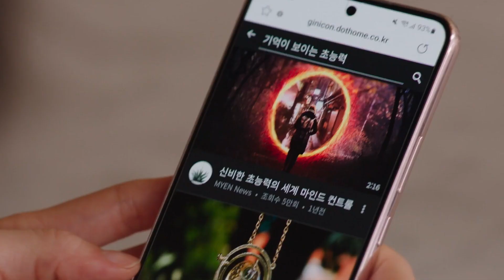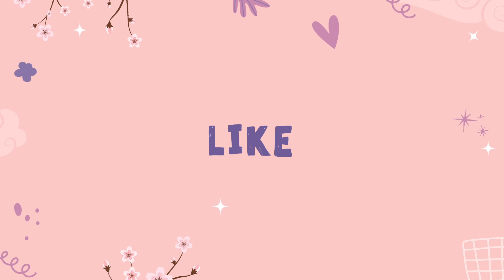Behind Your Touch | Episode 1 First Impressions | Starring Han Ji-min and Lee Min-ki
Welcome to Dramabeans First Impressions! Here’s what to expect from Episode 1 of the K-drama rom-com Behind Your Touch.

About the drama: A wacky village veterinarian has a secret ability: when she touches a person or animal's butt, she's able to read their past. Though this leads to a lot of questionable scenarios, when a cop discovers her ability, he needs her help to solve a local crime.

Cast: Han Ji-min, Lee Min-ki, Suho, and more!